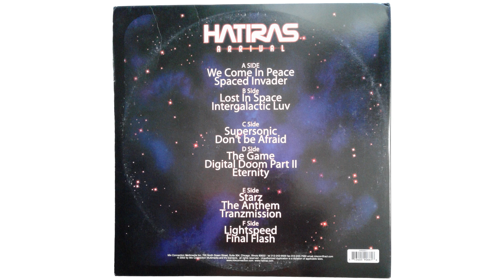Hatiras - Tranzmission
Release: Hatiras – Arrival
Label: International House Records
Cat.-No.: IHR 9066-1
Format: 3 x Vinyl, LP, Album
Country: US
Released: 2002
Genre: Electronic
Style: House, Techno, Trance